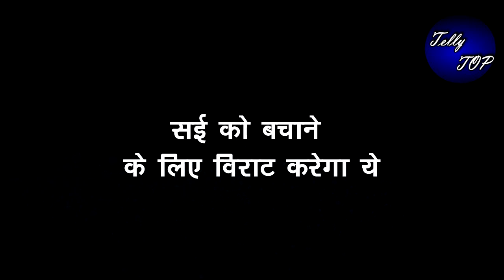GHKKPM || SAI को बचाने के लिए VIRAT बनाएगा प्लान, “ये डॉक्टर खुद कबूलेगा जुर्म”